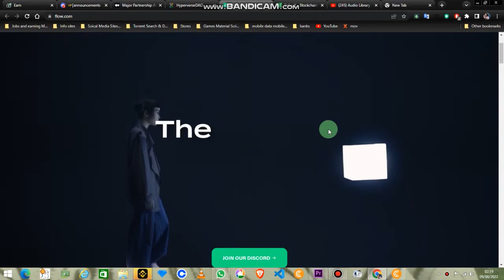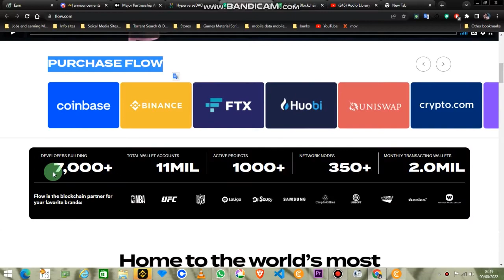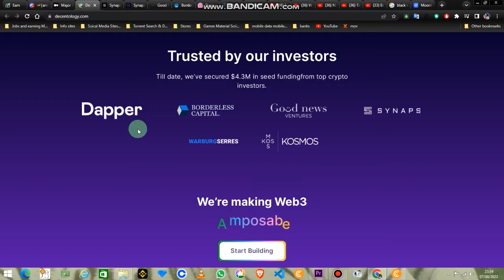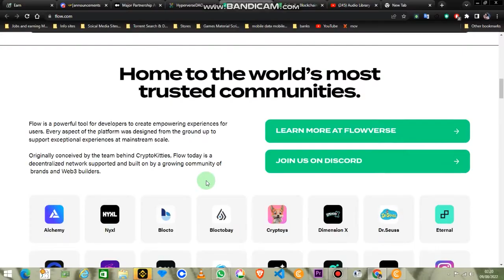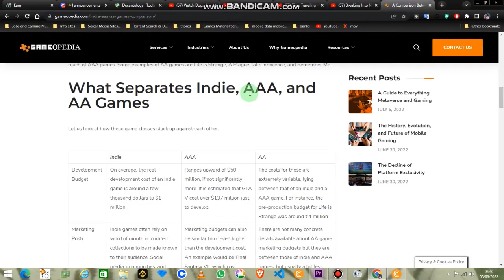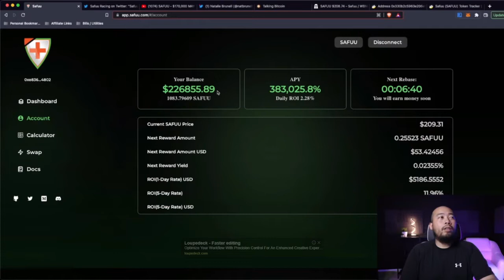Safuu and Safuux future Eagle View